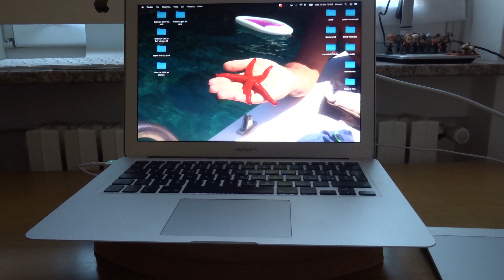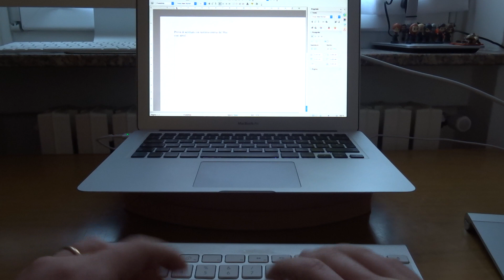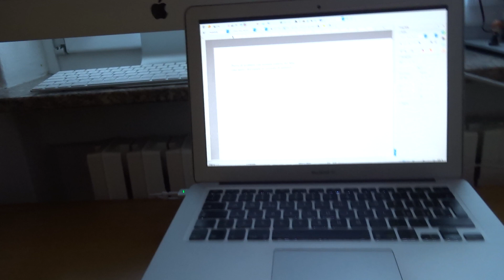Tastiera apple iMac del 2010 nel 2020: still works !